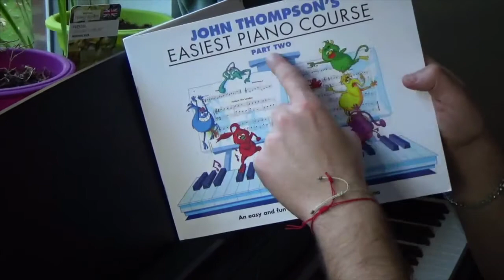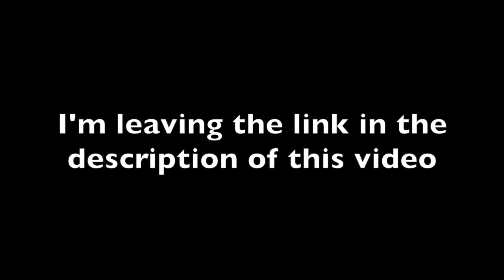Three blind mice - Key of G Major - JOHN THOMPSON'S EASIEST PIANO COURSE PART 2 ( Only PERFORMANCE )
Watch this video to hear how "Three Blind Mice" will sound, the first official piece in the Key Signature of G Major on page 14-15 of John Thompson's Easiest Piano Course Part 2.
If you are looking for the detailed tutorial where I explain in a simple and comprehensible way how to study the piece, please click on this link

Gianluca

P.S.